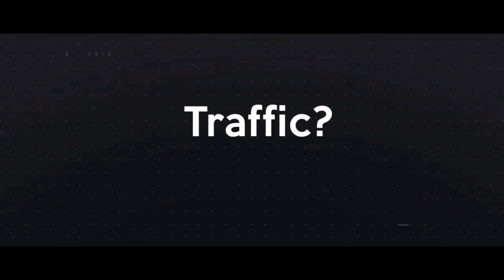Good Morning 2021 | 2020 ସୁଖ ରେ ଆରମ୍ଭ ହେଇକି ଦୁଃଖ ରେ ସରିଗଲା | My New Year's Resolution | Khanti Toka